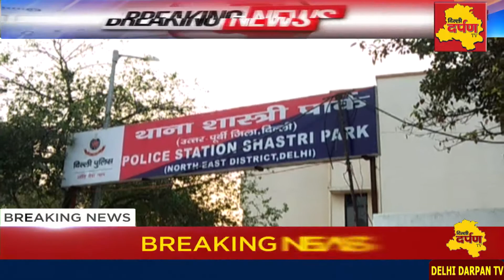Delhi - Shastri Park में अंधाधुंध चली गोलियां, पुलिस के ऊपर उठी उंगलियां